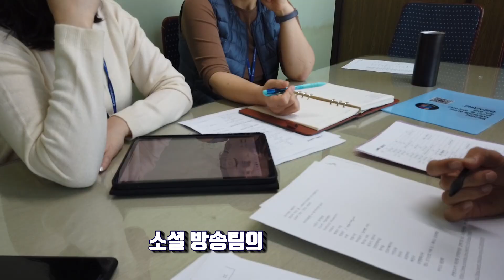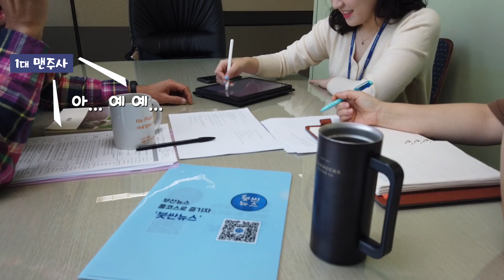[한-아세안 특별정상회의 특집] 이기 아세안이다이! _ ep 01 작당과 모의 사이 ..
'한-아세안 특별정상회의' 홍보를 위해 직접 아세안 국가 찾아간다?!

니~ 혹시 한-아세안특별정상회의가 뭔지 아니?
5년 전에 부산에서도 했고, 올해도 하는데 진짜 모른다꼬?!
그래~서! 맨주사가 아세안에 직접 다녀왔다아이가~

그것도 혼자가 아니고,
아세안 국가 중 6개 나라의 유학생들이랑 같이
한-아세안 특별정상회의 원정대를 꾸려서 15박 17일 동안 말야.

아세안 원정대라고는 하지만...
이렇게 일이 커질 줄은 그때는 차마 몰랐지 ^^ ;;

Busan 공무원(시장님이 안 볼거라 믿는)의 B급 븨log, B공식채널